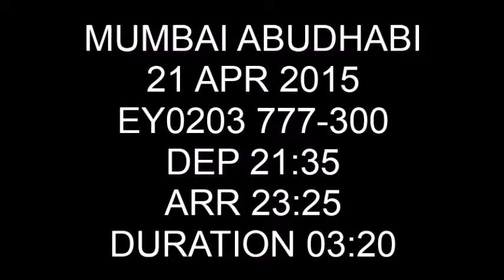Zurich flughafen to lucerne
On arrival at zurich flughafen you can connect easily to any part of switzerland.if you are a tourist make sure to validate your swisspass before uou begin your jouney. This can be done in the commercial concourse opposite the arrivals exit.you can see the prominent signage of swiss sbb booking office.
after validating you have to reach the lowest level in basement where zurich flughafen bahnof (station) is located.
This has got direct connections to all parts of switzerland. Its a busy point where all nirth and westbound trains arriving into zurich pass through this point.
For lucerne there is a change of trains at zurich but like in our case we got a direct train to lucerne without any change at zurich.